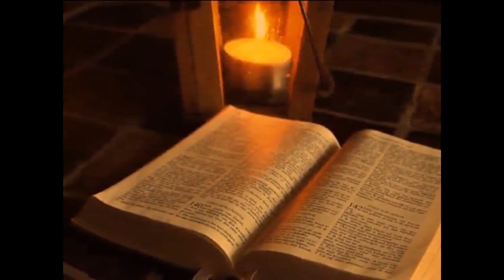Instantáneas Sanjuaninas 28JUL2023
Mas vídeos  de Instantaneas Sanjuaninas en la pagina de Canal 4 San Juan una buena señal.